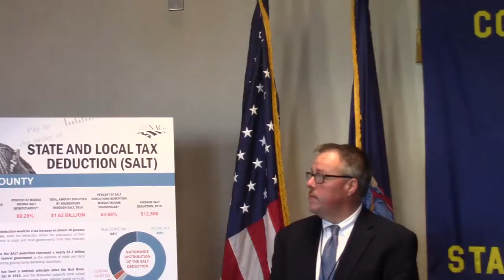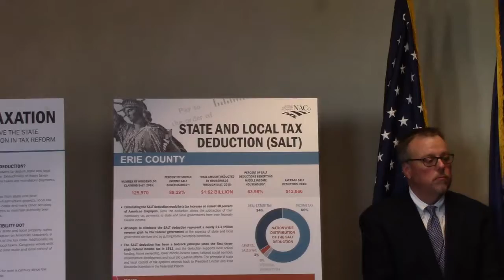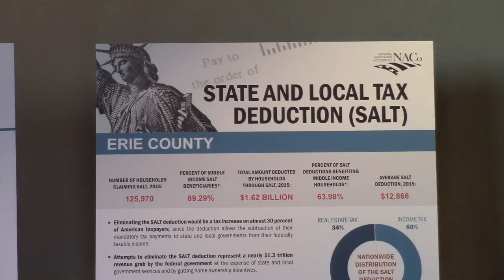Erie County Property Tax Pre-Payment Press Conference Dec 27, 2017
Erie County Executive Mark C. Poloncarz and Erie County Comptroller Stefan I. Mychajliw conduct press conference to discuss the specific details of the property tax pre-payment process.